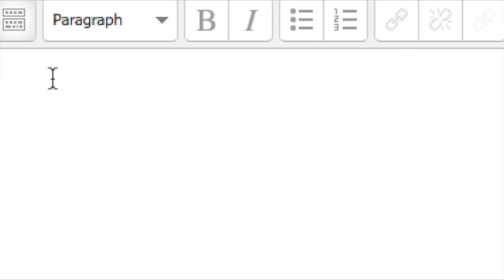Award in Education and Training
The Award in Education and Training (formerly PTLLS) is the minimum requirement to teach post-16s and adults in England and Wales. With this formal qualification you will develop your teaching skills and knowledge, and will be qualified to apply for jobs within the lifelong learning sector.

On completing this course you will receive the Level Three Aim Award in Education and Training.